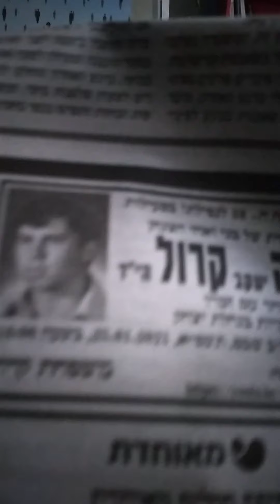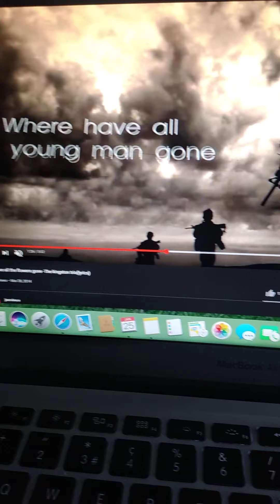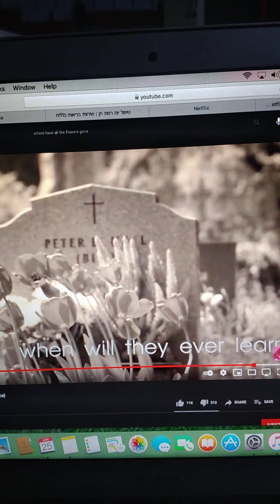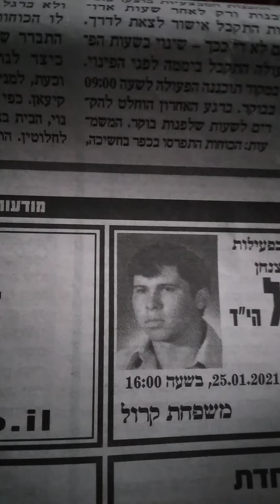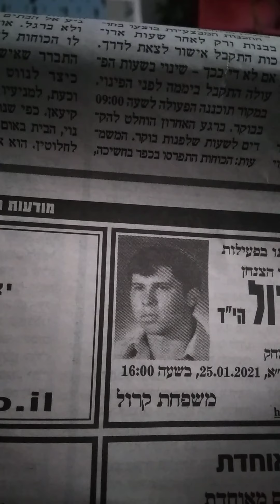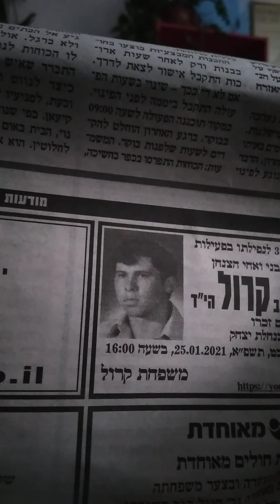where have all the flowers gone?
שיר לזכר חייל שלא הספקתי להכירנשנהרג בלבנון לםני 38 שנים